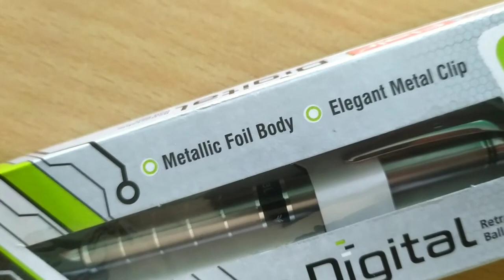flair digital retractable ball pen.flair digital ball pen.flair digital.bharti teaching.flair pen